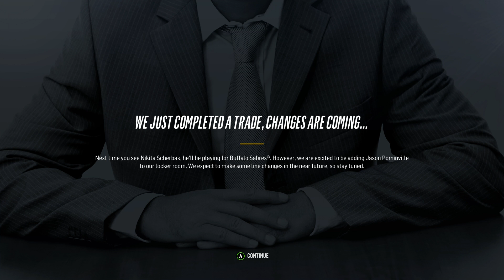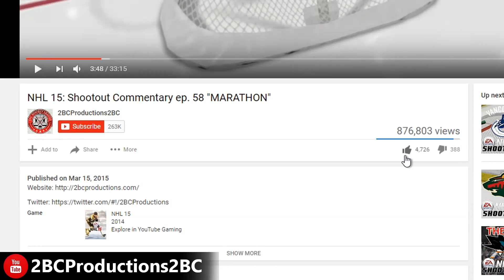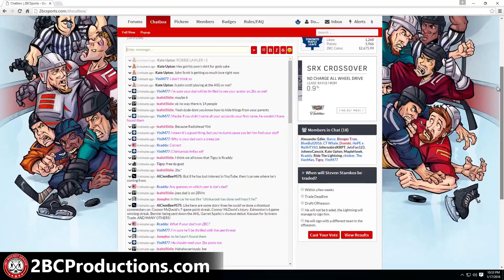REUNION OF LEGENDS - NHL 18 - Be A Pro ep. 12